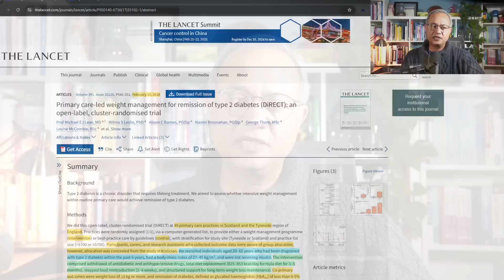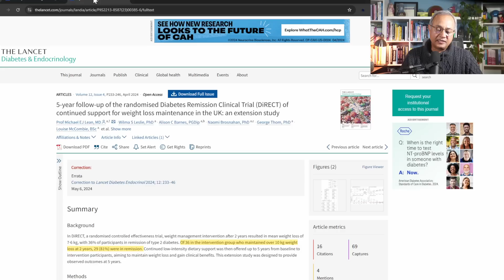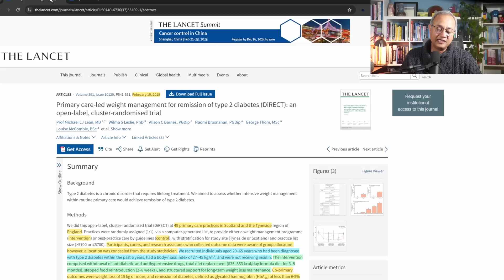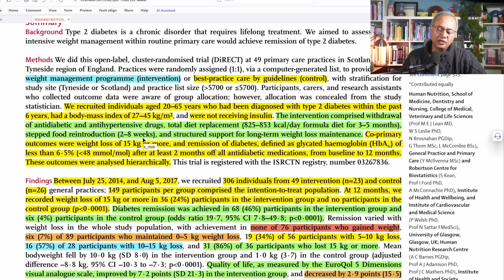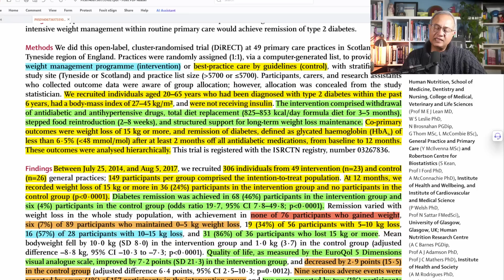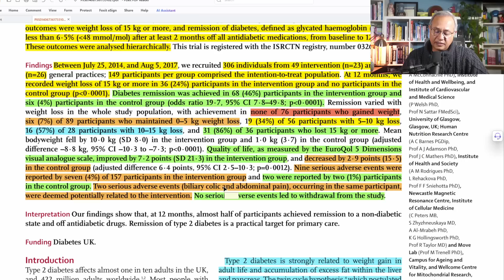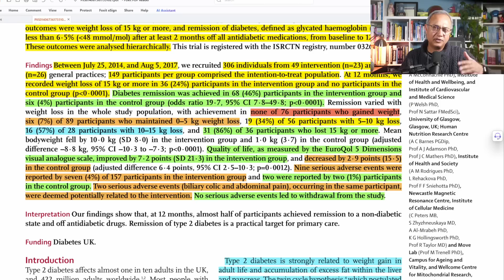Here is How To Reverse Type 2 Diabetes Mellitus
In this groundbreaking (DiRECT) study from UK demonstrates the reversal/remission of type 2 diabetes mellitus (T2DM) with weight loss. People who were diagnosed with diabetes within the last years, had a BMI of 27 to 45, were on antidiabetics and antihypertensive had remission of T2DM when they lost weight. Amazingly 86% of the patients who lost 15kg or more had remission. Let's review.

If you like this content and want more, I am doing a special membership offer.

URL list from Thursday, Nov. 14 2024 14:28 PM

Primary care-led weight management for remission of type 2 diabetes (DiRECT): an open-label, cluster-randomised trial - The Lancet

5-year follow-up of the randomised Diabetes Remission Clinical Trial (DiRECT) of continued support for weight loss maintenance in the UK: an extension study - The Lancet Diabetes & Endocrinology